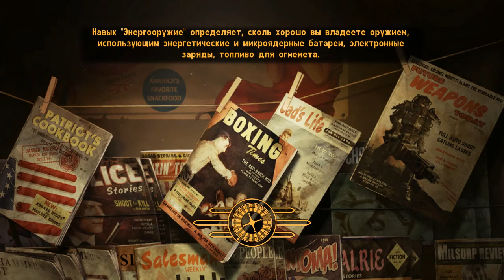Fallout: New Vegas (33) Миротворец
Охотник на эльфов Джонни продолжает поиск яиц разных существ и прибывает в Биттер-Спрингс, лагерь НКР на северо-востоке Мохаве. Нашему герою становится немножко стыдно за акцию, ранее проведенную на одном из постов рейджеров и одновременно любопытно - что же здесь произошло. Решено поправить репутацию с НКР и помочь им, а заодно и разобратся куда подевались коренные жители Биттер-Спрингс.

Fallout: New Vegas - постапокалиптическйй вестерн/ролевая игра в открытом мире, разработанная Obsidian Entertainment и выпущенная Bethesda Softworks в 2010 году для ПК, PlayStation 3 и Xbox 360. Действие игры происходит в 2281 году на западе США, спустя двести лет после мировой ядерной войны и вскоре после событий игр Fallout 2/3.